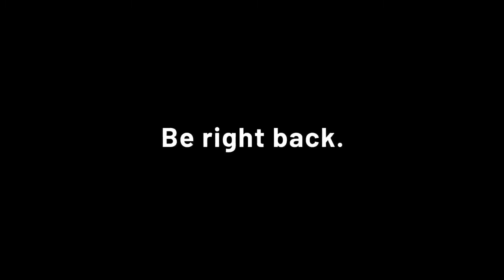Viewer sends Pokimane Fedmyster leaked documents as fanmail #5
Welcome!
You can enjoy the best and funny clips here!

Oh! Game over and you lost me 🙂

Dear math, I’m tired finding your "X" DUDE she is gone, Please Move on Bro. !🙂

Act crazy, don’t regret, do things you would never ever do because life is short so live it up! 🙂

Don’t worry, I’m not trying too hard. AWESOME comes naturally for me.🙂

if they can invent self cleaning ovens then why cant they invent self cleaning houses ?🙂

is curious, does your cat ever look at you like you owe her money? Or is that just me?😀